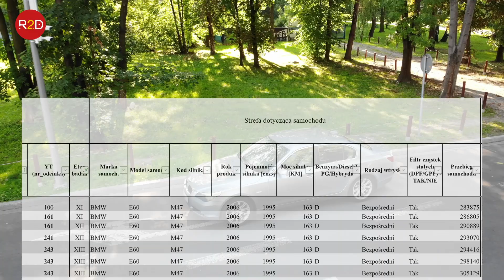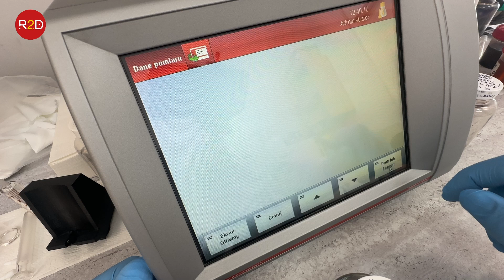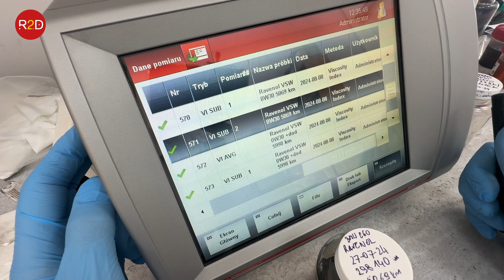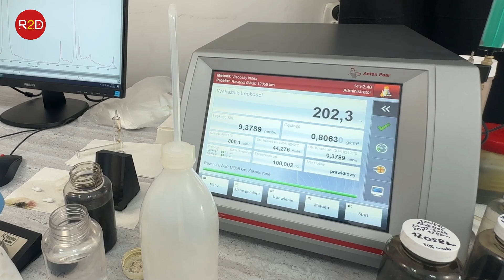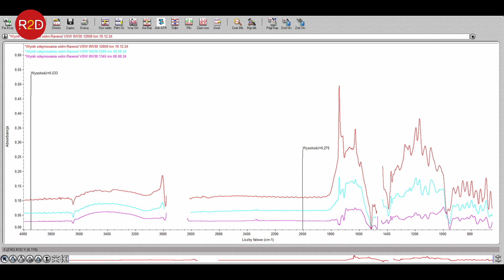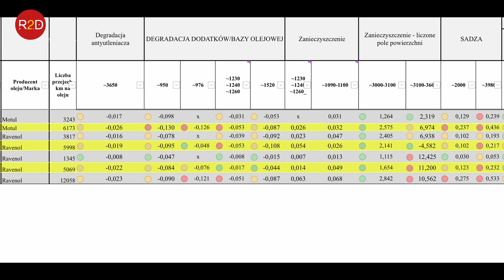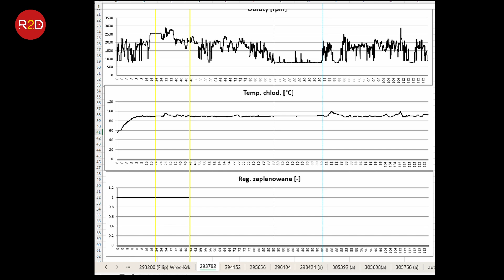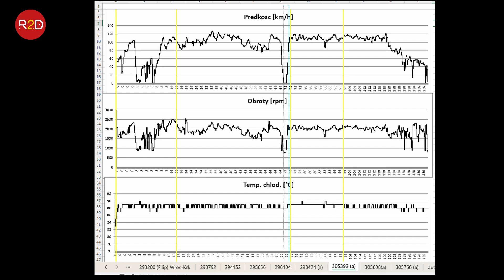Jaka jakość oleju po 12 000 km od czyszczenia dpf-a, sprawdzeniu wtrysków itd. #243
oraz tutaj